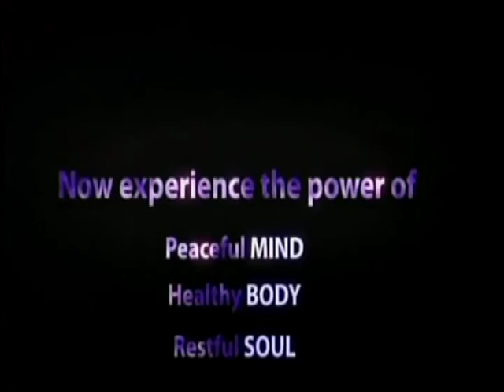HH Sankhya Swami Maharaja 16K Bhagavad Gita in America.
A lecture given His divine grace Sankhya Swami Maharaja at TV  channel on June 3,6. 2011 in NYC America .